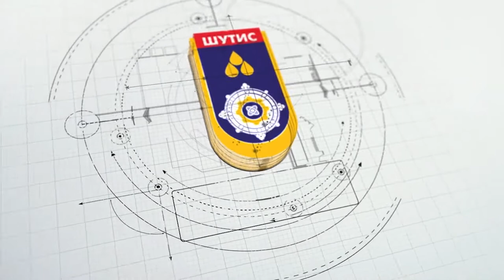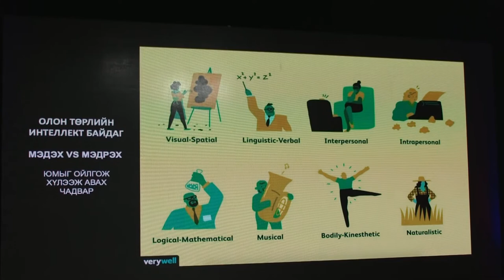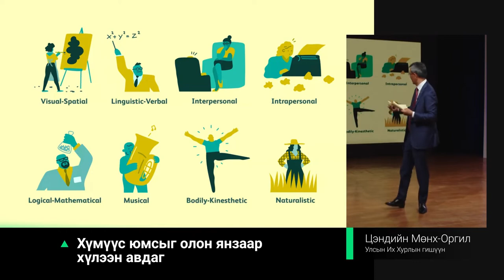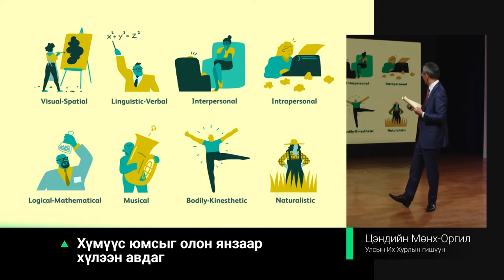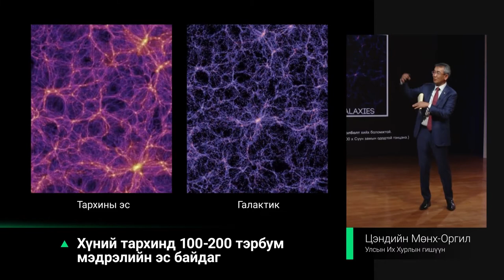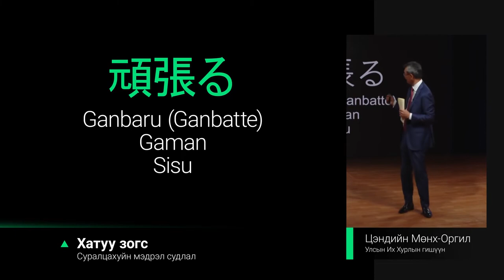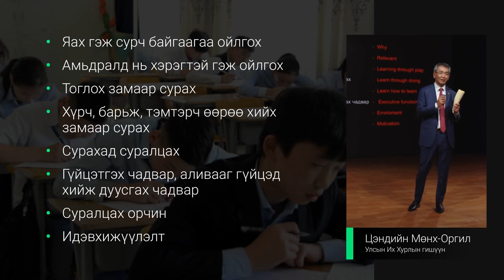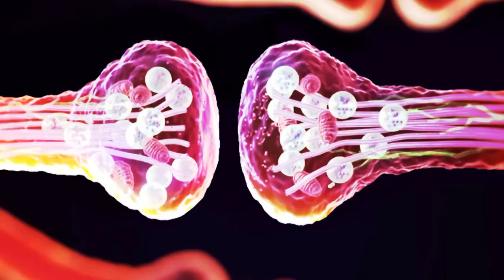III.5.3 Ц.Мөнх-Оргил "Нейросайнс ба Суралцахуй"